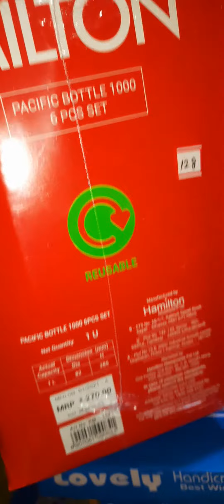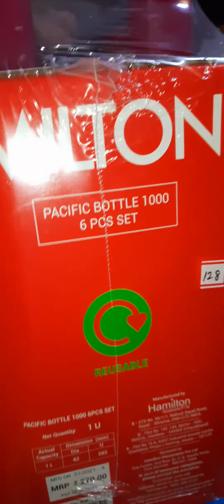Cheapest price Miltol Pacific bottle 6pcs in neodeal.